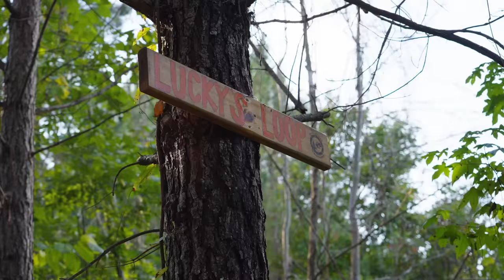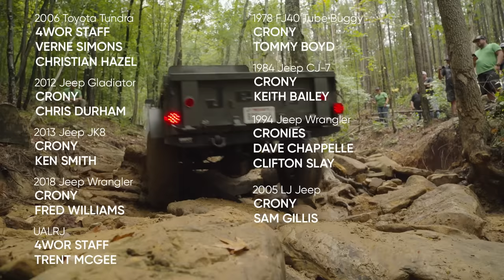Ultimate Adventure 2022 Ep 1: Wet Wheeling in the South | MotorTrend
Ultimate Adventure is back with Full Length Episodes. Will the 2 IFS Toyota’s make it to the end? How long until our full-bodied trucks have battle scars? What show will Tiger put on in the Quigley van? Follow along as we take 26 rigs through some of the best trails, roads and landmarks the South has to offer.